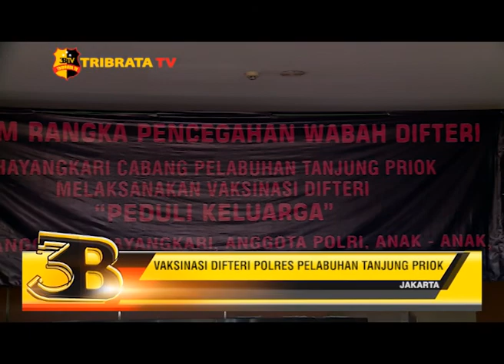VAKSINASI DIFTERI POLRES PELABUHAN TANJUNG PRIOK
MENCEGAH PENYEBARAN VIRUS DIFTERI